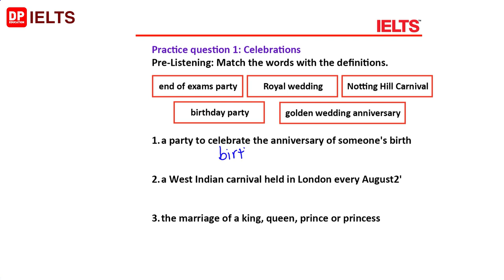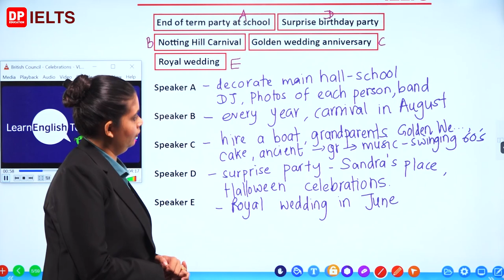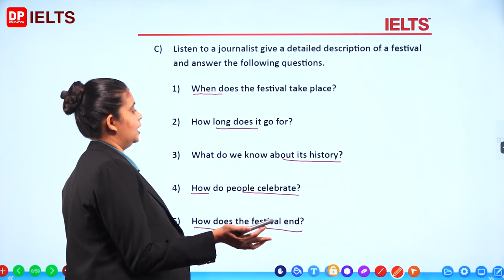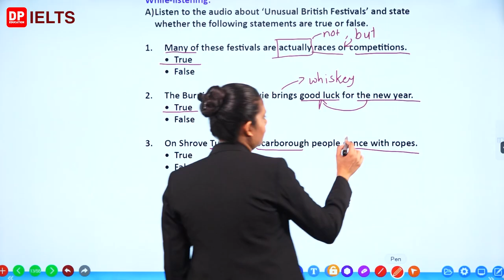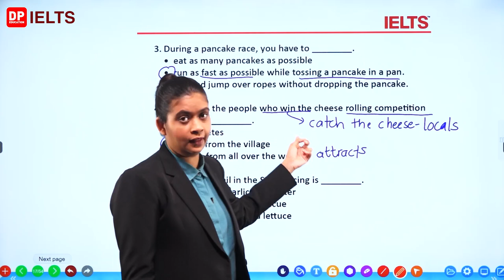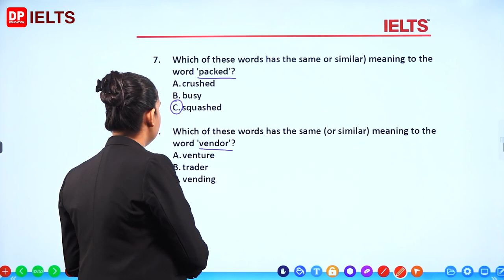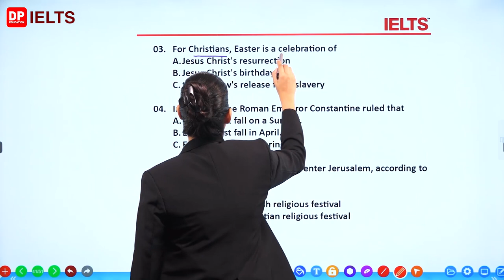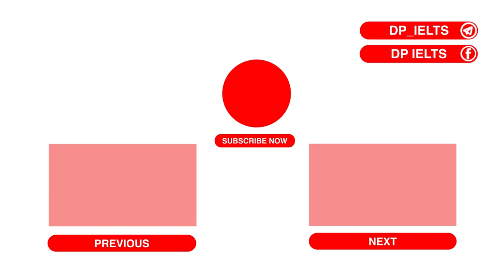Intermediate Level (Listening) - Lesson 02 | Festival & celebrations | IELTS in Sinhala | IELTS Exam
IELTS in Sinhala | IELTS Exam | Intermediate Level (Listening) - Lesson 02 | Festival & celebrations